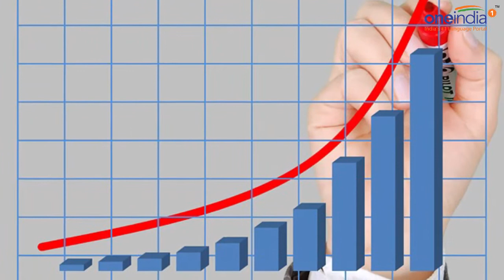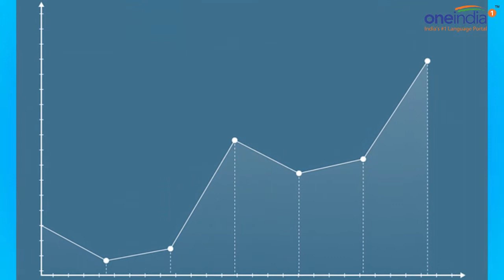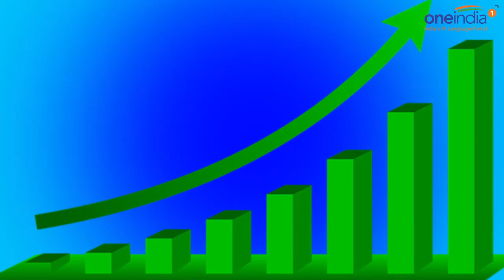No data on unemployment, poverty to be revealed before 2019 elections | Oneindia News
The Modi government at the Centre has decided not to reveal the data on the poor and unemployed in the country from 2014 to 2019. Till the year 2019 that is till next general elections, the country will not have data on the poor.